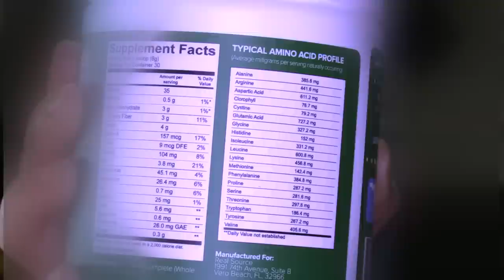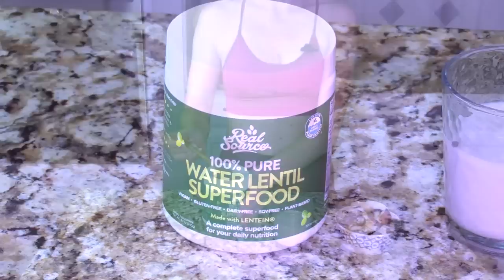Booty Espresso Shot Vinyasa Yoga Workout | Ali Kamenova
CODE: RSxAKamenova
Medium Intensity Espresso Flow.
I have created "espresso shots" as concentrated yoga flow workout classes that focus on giving you a well-rounded strength, cardio and flexibility building class in a shorter amount of time.
We will start with a fluid warm up working on the facia tissue. Increasing the fascia's elasticity is key to healing the body. The belly fascia movement can help with haling the core muscles, strengthening them and increasing the skin's elasticity.
Neck exercises.
Chair variations.
Booty Vinyasa Flow plus twists and other yummy poses.
Stretching the hip flexors, quads, and hips.
Some Planks and chaturangas to be expected.
Warrior one to warrior three combinations focused on glute isolation and glute building.
Oblique stretches.
Warrior two combinations.
Plie squats.
Frog inner thigh stretch.
All fourscore work.
Low squat butt building walks.
Increasing pulse wall hip thrusts or bridge pulses.
Pigeon stretch
Baddha Konasana
Face stretches

Free online yoga class. Home workout.

Let's Flow with Ease and Strength

Enjoy this video. I'd love to hear from you.

- For yoga mats and prints by Danielle.